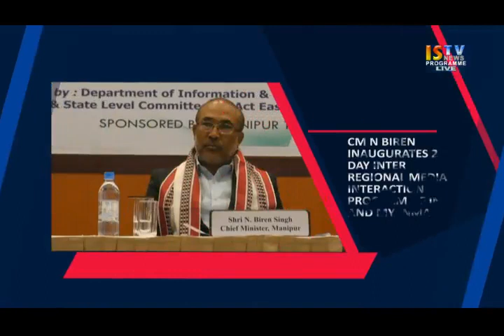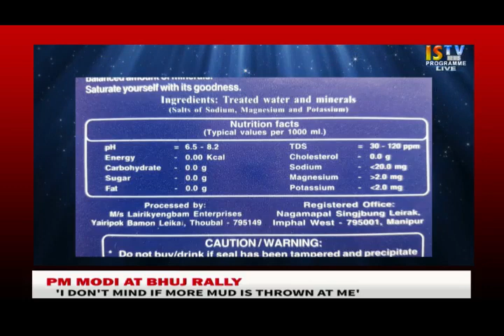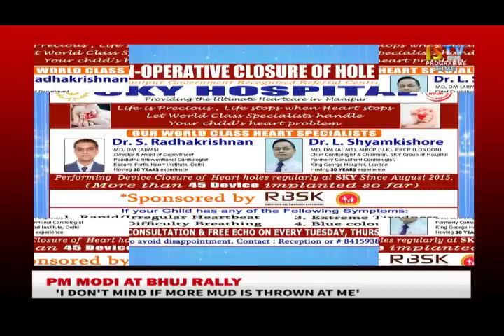27TH NOVEMBER 2017 3.PM MANIPURI NEWS LIVE